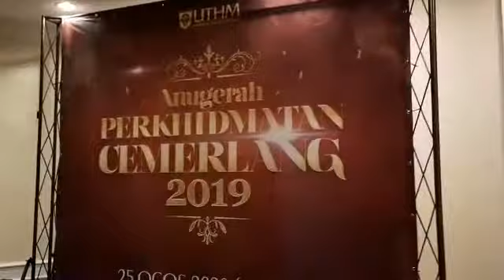Di Belakang Tabir, Anugerah Perkhidmatan Cemerlang (APC2020) UTHM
Video from Azli Nawawi